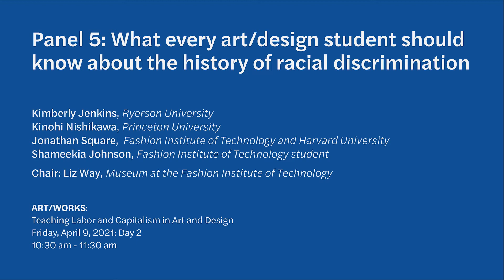Art/Works: What every art/design student should know about the history of racial discrimination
Teaching Business and Labor History to Art and Design Students presents the Art/Works: Teaching Labor and Capitalism in Art and Design symposium.

Panel 5. What every art/design student should know about the history of racial discrimination: Kimberly Jenkins, Ryerson University; Kinohi Nishikawa, Princeton University; Jonathan Square, Fashion Institute of Technology and Harvard University; Shameekia Johnson, Fashion Institute of Technology student; Chair: Liz Way, Museum at the Fashion Institute of Technology|Artists and designers aspire to be creative geniuses, and they often are. But they are also bosses, employees, members of professional associations, and citizens of nations that encourage and restrain their creative work in various ways. Art and design students are generally not taught the intricacies of those other roles, how to navigate them, or how to change them. This virtual symposium brings together professionals and educators to explore pedagogical practices in business and labor history for Art and Design students and curricula. In a series of panels and networking sessions, professionals, educators, and students discuss how art and design industries and careers are shaped by labor practices, unions and collectives, workplace equity (or lack thereof), internships, and the history of racial discrimination, cultural appropriation, and other topics in art and design.

The Teaching Business and Labor History to Art and Design project is directed by Daniel Levinson Wilk, Ph.D., and Kyunghee Pyun, Ph.D.

Teaching Business and Labor History to Art and Design Students has been made possible in part by a major grant from the National Endowment for the Humanities: Humanities Connections Implementation Grants.